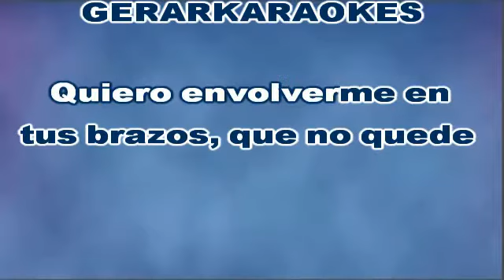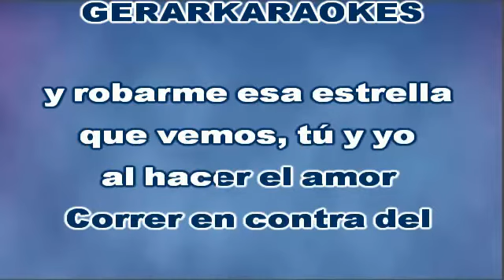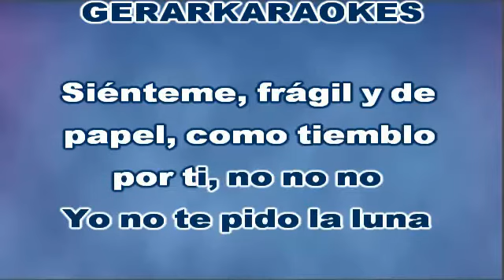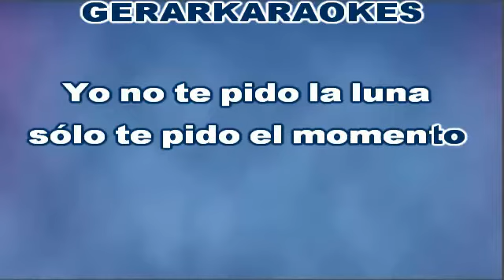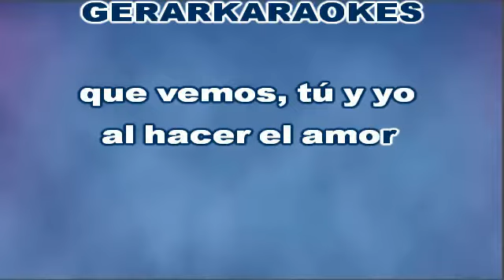Yo no te pido la luna - Sergio Dalma - Karaoke